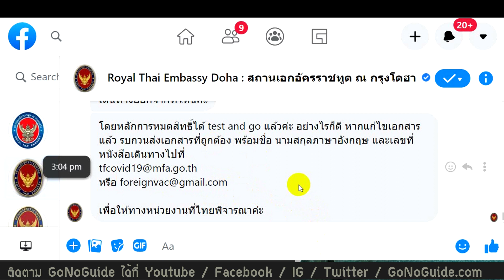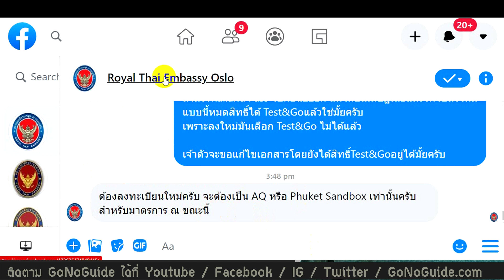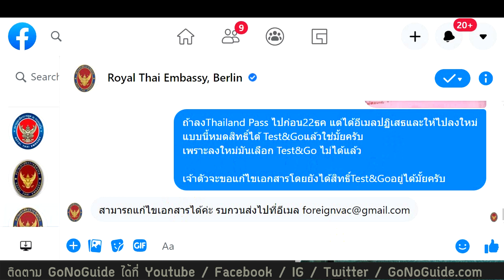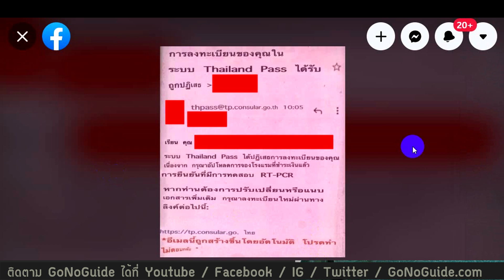โดนปฏิเสธ Thailand Pass ลงทะเบียนก่อน 22ธค ความมั่วที่โม่งไม่รับผิดชอบ | GoNoGuide